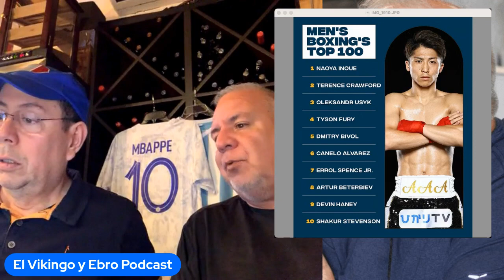¡OSCAR VALDÉZ SE LASTIMA Y NO VA CON VAQUERO NAVARRETE!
El mexicano Oscar Valdéz se ha lastimado y está fuera del combate con su paisano, Vaquero Navarrete, por lo que este último va por la corona mundial de la OMB en 130 libras contra otro rival.
Además, analizamos los 100 mejores peleadores del momento según Mike Coppinger, de ESPN.
Y en novedades de UFC, tocamos las posibilidades de Ilia Topuria en las 145 libras.